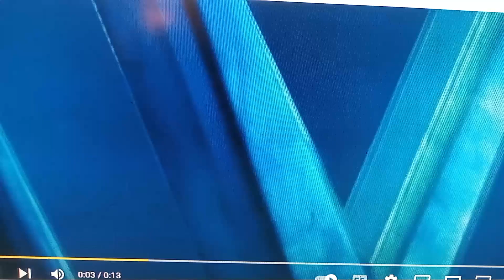Warner Bros Pictures Atomic Monster & WWF Studios logo Dream Combo